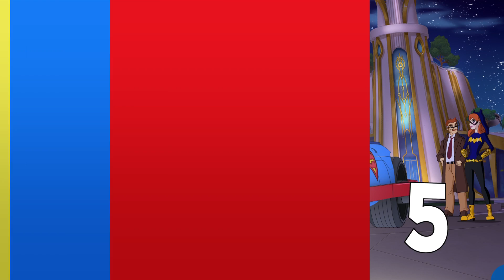De fem bedste øjeblikke med Harley Quinn | DC Super Hero Girls på dansk